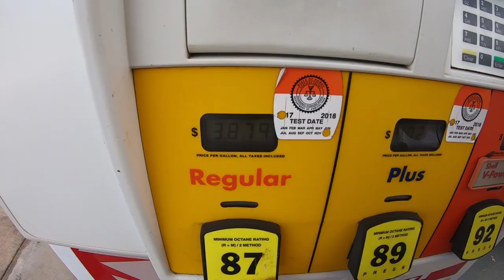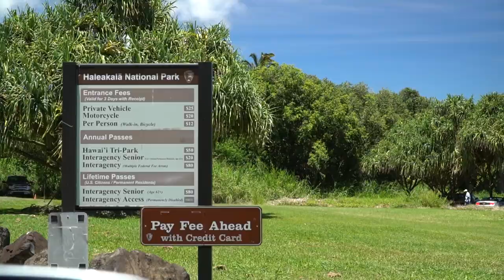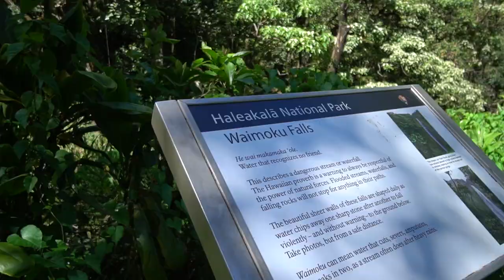Driving the Road To Hana + Hiking the Pipiwai Trail - The Detourist Guide To Travel - Maui | Ep. 33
Enjoy our show? Support it

On this episode of the show we take back on the Hana Highway again and show you one of the best road to Hana stops. We spend the day driving Maui's road to Hana on the way to the pipiwai trail head. Then we take you along as hike the pipwai trail through lush jungle, the infamous bamboo forest, and passed endless waterfalls. If you're looking for a guide to the best stops on the road to hana or just the best hike on Maui, we got you! Make sure to subscribe to continue following our Maui travel as we spend the next several months experiencing what it’s like to live, work and explore one of the most beautiful places in all of America.

The Detourist Guide To Travel is a long term travel show for the anti-tourist. We’re into experiencing what it’s really like to live, work and enjoy a destination like the locals do, not the people who visit. So, for the past several years we’ve left our home in the Northwest (Tacoma, WA) and lived somewhere new in the world from Vietnam all the way to Spain. What makes us different than the other 100 billion travel vloggers, digital nomads and backpackers on Youtube? We avoid the tourist track. No hostels or resorts. No tour guides or guide books. No souvenirs or travel clothes. We buy vehicles & groceries. We get apartments & jobs. We go slow & take our time, because if a place is worth going, it’s worth staying for a while.